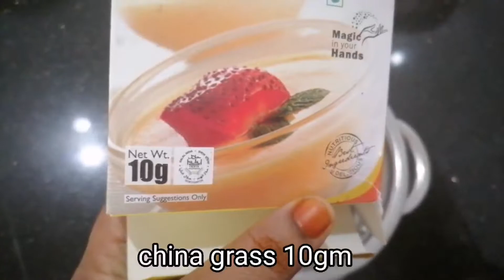How to make vanilla milk pudding //15 മിനുട്ടിൽ pudding very tasty😋😋😋😋😋😋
Pls support

Thankyou